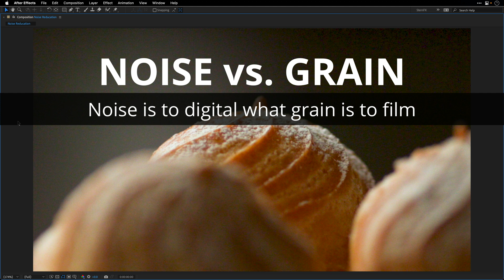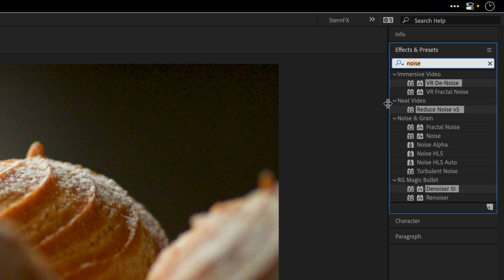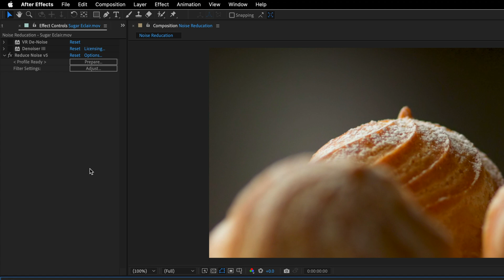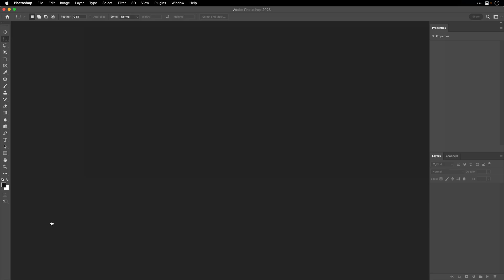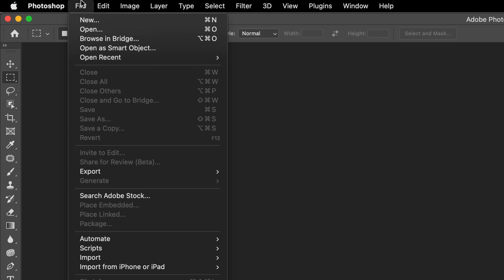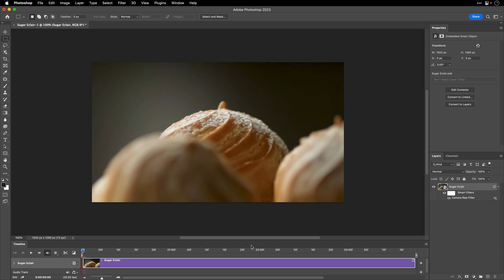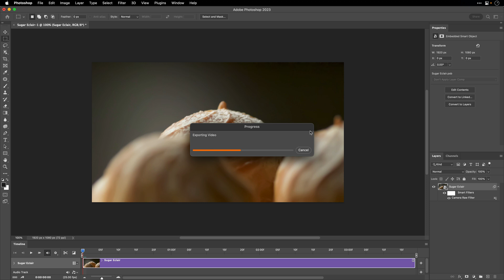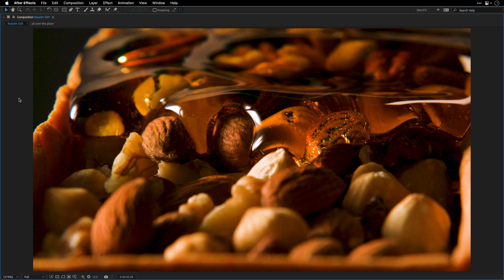Video Noise Reduction with Camera RAW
Use photoshop camera RAW filter to remove noise from video

00:00 - What you will learn
00:15 - Noise vs. Grain
01:17 - Remove Noise Options
03:57 - Noise Reduction with Camera RAW